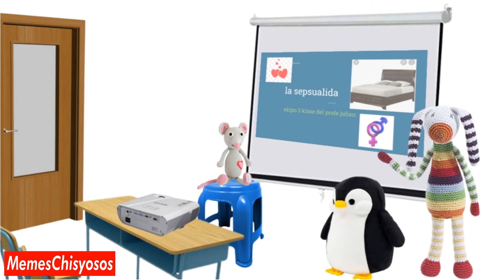la presentasion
sintitulo.ppt